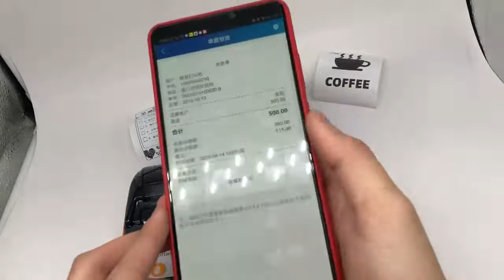Portable Thermal Printer